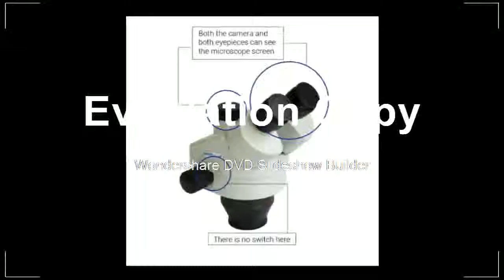Best Double Boom Stand Stereo Trinocular Microscope 14MP HDMI Camera 144pcs Led Microscope Accessori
Product On Aliexpress

Brand Name:LUCKY ZOOMFeatures:High DefinitionDrawtube:TrinocularMaterial:MetalModel Number:55SZM45TRSTL25214MP144LEDMagnification Ratio:500X & UnderTheory:Stereo MicroscopeMagnification Ratio:3.5X-90X